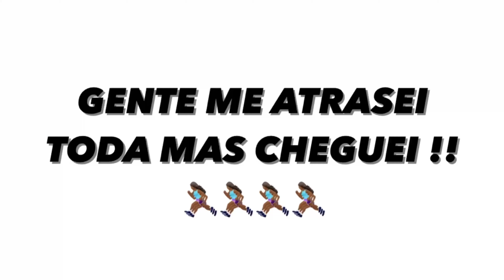TRANÇAS BOX BRAIDS PELA PRIMEIRA VEZ 😱 | Por Quezia Priscila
Informações
Câmera: iPhone 11 Pro max
Editores : InShot, VLLO
Editores de capas :Phonto, PicsArt

que será
🤩 VÍDEO NOVO TODA ⬇️⬇️⬇️⬇️

TERÇA-FEIRA QUINTA E DOMINGO 13:00 🥰